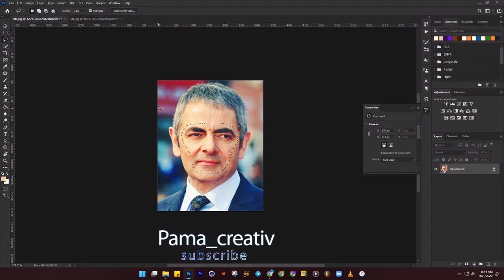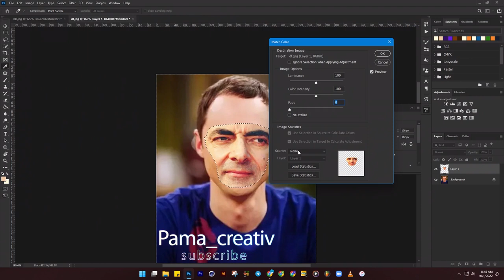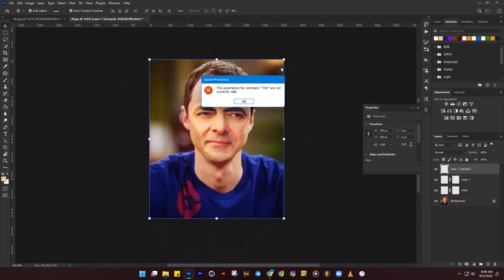How to swap face using photoshop 2022 || Pama_creativ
pama_creativ

"I'm Patrick , a graphic designer specialising in design for logo identity & branding and many more.

I have created this channel to share my experience and basic techniques in graphic designing and many other things.

 @Mez Graphics   @Philipoviews Gfx   @Obaeda Korani   @grapexels   @PiXimperfect   @Photoshop Training Channel   @Photoshop Tutorials   @Adobe Photoshop   @photoshopCAFE   @Parker Photographic   @Satori Graphics   @Ceasar Graphix   @RBJ Creative Studio   @MOBOX Graphics   @Lucas Willian   @Waya Zack   @Bedesigngfx